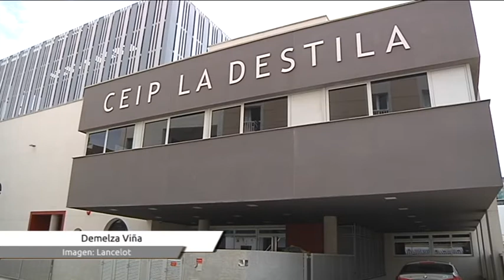Arrecife pondrá un badem frente a La Destila para asegurar la entrada de los escolares